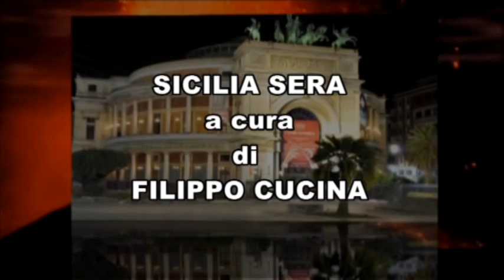SICILIA SERA - FILIPPO CUCINA INTERVISTA ANGELO BONELLI (COORDINATORE NAZIONALE VERDI).